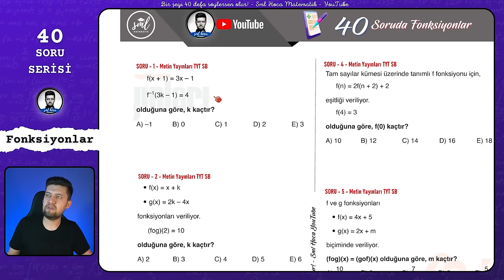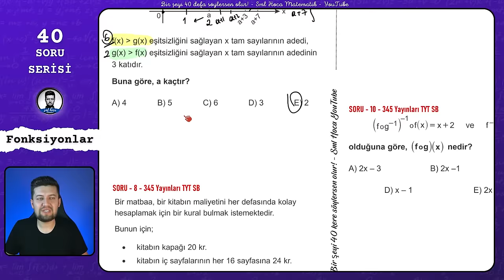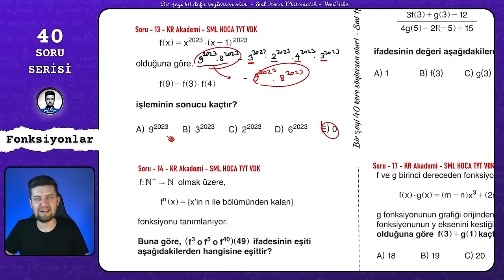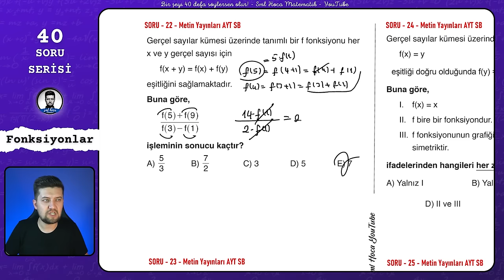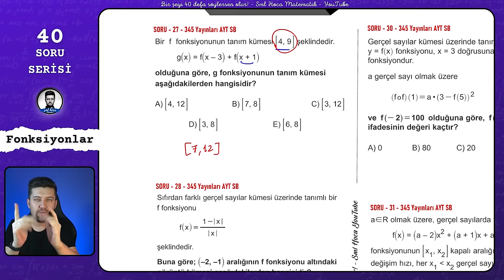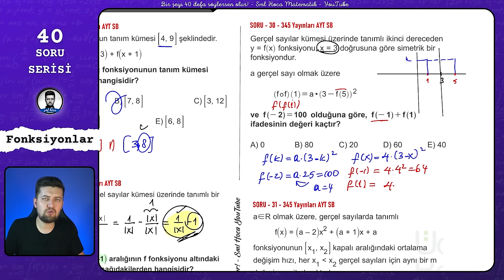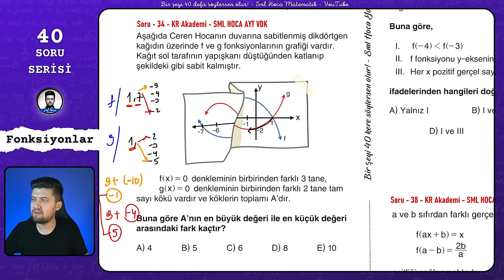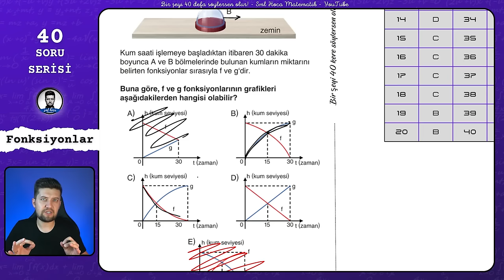40 SORUDA "FONKSİYONLAR" 2023 - SML HOCA MATEMATİK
40 Soruda

Bir şeyi 40 kere söylersen olur dedim, 40 tane sana konuyu tam anlamıyla kavratacak fonksiyon sorusu çözdüm. Bi'şey deyim mi? Efsane oldu! :)))

TYT / MSÜ ve AYT sınavının vazgeçilmez konusu olan fonksiyon , bu video ile senin için mazi olacak. O kadar da iddialı :)

GİRİŞ 00:00
1. Soru 02:05
2. Soru 04:49
3. Soru 06:02
4. Soru 07:28
5. Soru 08:35
6. Soru 09:55
7. Soru 12:07
8. Soru 14:00
9. Soru 15:32
10. Soru 16:23
11. Soru 18:15
12. Soru 19:45
13. Soru 21:18
14. Soru 22:30
15. Soru 23:59
16. Soru 25:01
17. Soru 26:35
18. Soru 29:32
19. Soru 30:42
20. Soru 32:20
21. Soru 33:40
22. Soru 35:42
23. Soru 37:15
24. Soru 39:22
25. Soru 40:50
26. Soru 41:54
Muhabbet Molası 43:30
27. Soru 45:35
28. Soru 47:38
29. Soru 49:13
30. Soru 51:23
31. Soru  53:33
32. Soru 55:02
33. Soru 59:05
34. Soru 01:00:48
35. Soru 01:03:03
36. Soru 01:04:20
37. Soru 01:06:08
38. Soru 01:07:30
39. Soru 01:10:05
40. Soru 01:13:10